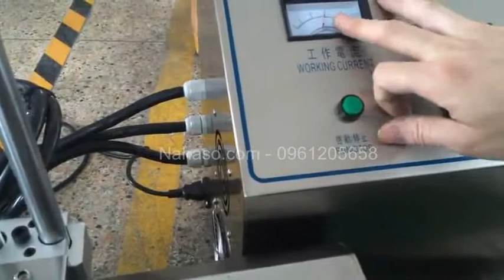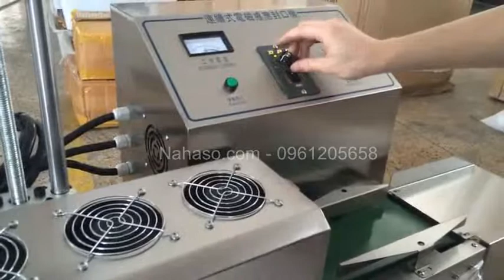Hướng dẫn sử dụng máy dán màng nhôm hiệu quả- [ nahaso.com ]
Máy dán màng seal tự động liên tục
- máy chế biến thịt, cá: máy thái thịt động, thái nem tai, thái bì heo
- máy thái rau củ quả đa năng: máy thái chuối, máy thái khoai tây..